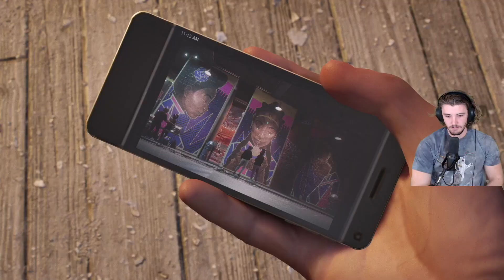Tracking Down The Lizard (Marvel's Spider-Man 2 Part 10)